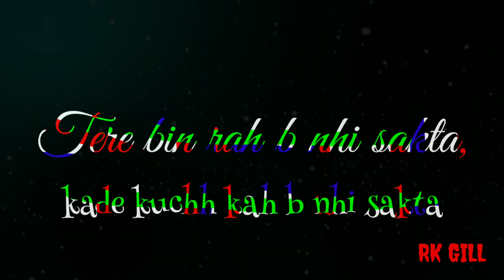First Feel Love Songn AMANRAJ Haryanvi what's app lyrics status new love song status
WELCOME TO MY CHANNEL Black background whatsapp status Dont Forget To Subscribe Download This Video💛❤💙:: :☺️☺️🤗🤗Keep Loving..!! Keep Sharing..!! SaySomethingNew ...!! Next Video Coming Soon..!!😊😊🤗 Disclaimer :- 🍓🍎🍒 All The Copyrights Of The Pictures And Music That Are Used in This video Are Owned by its Respective Owners And I really Appreciate Them. If Any Of The Owners Have A Problem With Your Pictures And Music Used Here, Please Send Me A Email 💚❤️ and I Will Remove Them Thank You... No Copyright infringement intended.

videos, this channel is to entertain people and I usually focus on joking about what the people are doing not the individual themselves, please don't go spreading hate it's all for laughs Copyright